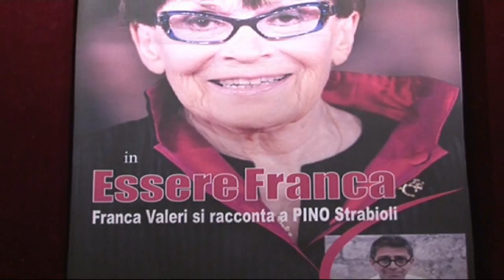ESSERE FRANCA AL TEATRO DEL GRILLO DI SOVERATO CON FRANCA VALERI